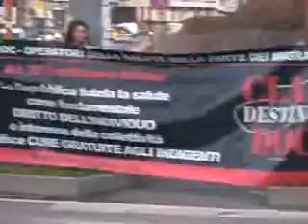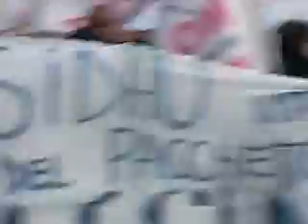NETTUNO 8 - 2 - 09 NO RAZZISMO,NO PACCHETTO SICUREZZA CORTEO 2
NETTUNO 8 febbraio 2009 ore 16.30 partenza dalla stazione FF.SS.
Un colorato corteo interetnico sfila per le vie della città per
riaffermare la necessità di una società multiculturale.
Per ricordare Singh Navtè,di 35 anni,l'indiano bruciato sulla panchina
della stazione ferroviaria di Nettuno in cui dormiva,da tre balordi
alcolizzati e drogati e che ora è ricoverato all'ospedale S.Eugenio di
Roma con ustioni di 3° grado sul 40% del corpo.

VIDEO REALIZZATO DA :
LONGO PASQUALE

COLONNA SONORA :
The Bullock Cart Track 7 -  Uttar Pradesh

LA VERITA' SULL'INDIANO BRUCIATO A NETTUNO !!!

GUARDATE QUESTI VIDEO E CAPIRETE DOV'E' LA VERITA' SULL'INDIANO BRUCIATO A NETTUNO !!!

NETTUNO: INDIANO BRUCIATO, FERMATI 3 GIOVANI ITALIANI

TAG: Anziotelenews Nettuno Anzio carabinieri polizia scuola droga
spacciatori finanza indiano bruciato vivo stazione giovani clochard
barbone degrado sikh fascisti nazisti senatore candido de angelis
patrizio placidi samuele carannante negri razzismo integrazione
aggressione lazio immigrato india ferroviaria laziale alemanno roma
teppismo bullismo violenza aggressione pestato manifestazione
Singh Navtè uttar pradesh punjab NO VAT TAV COMITATO ESCHIETO